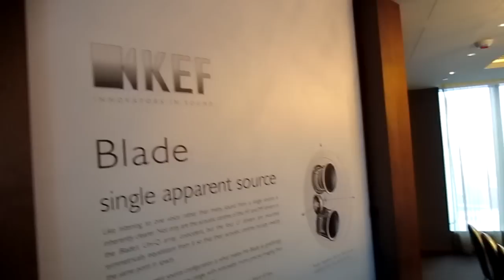2011 53 June HKG hotel Icon Blade launch HD.MP4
Behind the Scenes Unplugged: Hong Kong KEF Blade media launch Hotel Icon June 2011